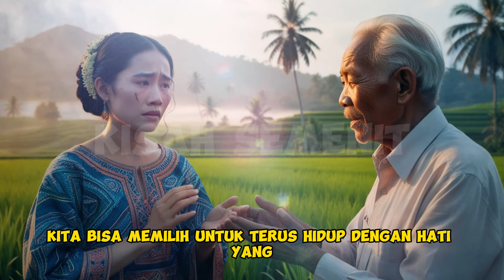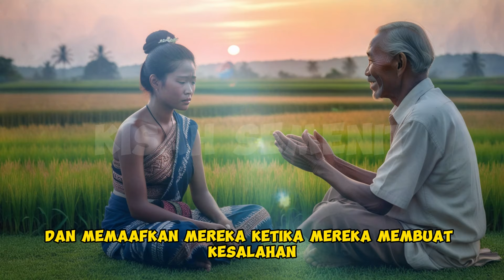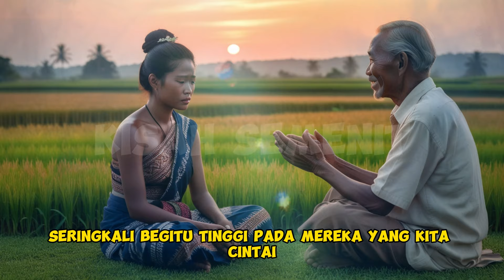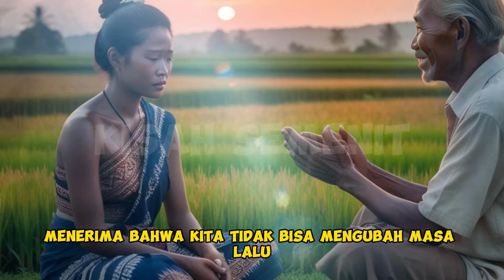KETIKA HATIMU HANCUR DUNIA AKAN TETAP BERPUTAR | MOTIVASI KEHIDUPAN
Dalam video ini, kita akan menjelajahi kekuatan luar biasa dari memaafkan. Seberapa baiknya orang di hidupmu, terkadang mereka dapat melukaimu, dan dalam situasi ini, memaafkan menjadi sebuah langkah yang penuh arti. Temukan cara untuk melepaskan luka-luka masa lalu dan memahami pentingnya memberi maaf, bahkan ketika kita merasa tidak bersalah.

Kita akan membahas bagaimana memaafkan bukan hanya tentang orang lain, tetapi juga tentang mencintai diri sendiri dan menemukan kedamaian di dalam hati. Dalam perjalanan ini, kita akan belajar untuk melupakan kesalahan dan mengingat kembali momen kebahagiaan yang pernah ada.

Jangan biarkan rasa sakit menahanmu dari kebahagiaan yang layak kamu dapatkan. Bersama-sama, kita akan menggali kekuatan yang tersembunyi dalam pengampunan dan bagaimana hal itu dapat membuka jalan bagi kehidupan yang lebih penuh cinta dan kedamaian.

Bergabunglah dalam perjalanan ini, dan mari kita bersama-sama belajar untuk melepaskan dan memaafkan demi kebaikan kita sendiri.